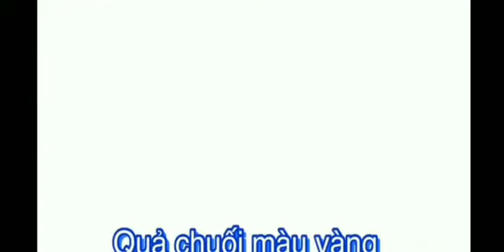Nhận biết phân biệt màu đỏ màu vàng